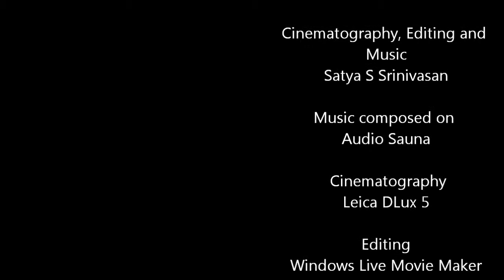Cochituate State Park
Cochituate state park, Natick, MA is a beautiful state park close to both Natick and Framingham, MA.